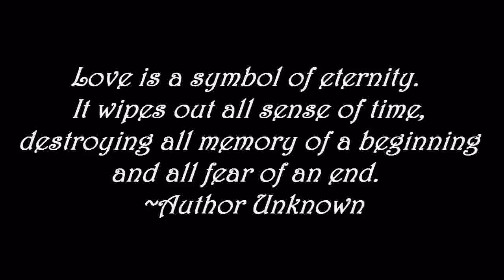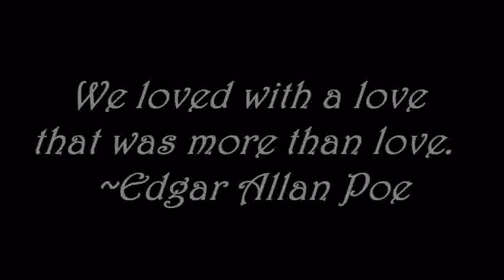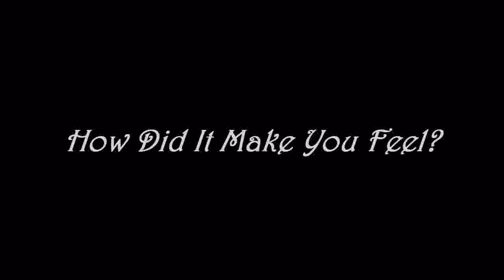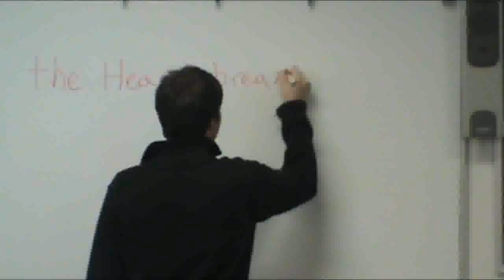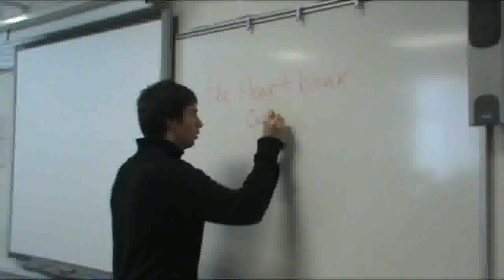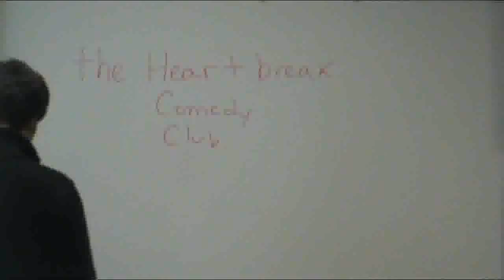The Heartbreak Comedy Club Short Film (Independent)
After times of sorrow people turn to things that feel familiar to them. Some friends and I decided to express our views on love. Please enjoy this film. SORRY FOR THE BLUR!